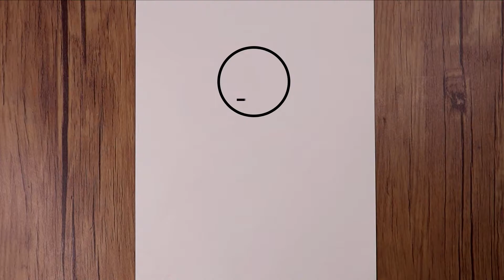How to Draw Yato from Noragami | Drawing Step by Step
Hi everyone
In this video, I will show you how to draw Yato from Noragami with colored pencils. I hope you enjoy watching the anime Noragami drawing
Please rate this tutorial in the comments